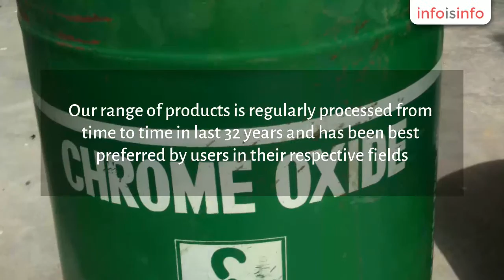Floor Polishing in Gurgaon - Chrome Star Chemical Works - InfoIsInfo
Chrome Star Chemical Works, Floor Polishing in Gurgaon.

Established in 1982, Chrome Star Chemical Works referred as CSCW is the most reckoned name in the industry as a manufacturer of Industrial Chemicals. With 32 years of huge experience, CSCW is capable of standing under extreme pressure. CSCW is the one of the oldest manufacturer and largest supplier of Cerium Oxide and Chromium Oxide of various grades in India with headquarters in Gurgaon, Haryana, India.We also deal in manufacturing of wide variety of High Speed Polishing Chemicals for Glass, Stone, Metal, Wooden and Polycarbonates. Our range of products is regularly processed from time to time in last 32 years and has been best preferred by users in their respective fields. Recently, CSCW has also started stone polishing services for residential and commercial.

CSCW is partnered with one of the most loyal distribution channels. This 2-3 tier distribution channel has ~ 200 distributors & direct dealers and more than 350 retailers across the major areas in the country. Our market is nearly in all corners of India. We have our clients mostly in Delhi, Rajasthan, Gujarat, Haryana, Punjab, U.P and West Bengal with headquarter at Gurgaon, Haryana. Within few years we have successfully developed our markets in M.P. Uttarakhand, Maharashtra, Goa, Andhra Pradesh, Tamil Nadu etc. We are looking forward to continue our products sales in more areas.

Internationally, Chrome Star Chemical Works is making its presence felt in 25 countries across the globe. Having an impressive growth record in the international market, we expand our export directly & also indirectly through export house.

CSCW is the one of the most valuable company in supplying of top quality products. Chrome Star Chemicals is highly focused to provide its customers with best quality products and has implemented rigorous quality system to assure this. We place strong emphasis on quality parameters suggested by our esteemed clientèle and work towards incorporating unchallenging quality into our products and processes.

Cerium Oxide

Cerium Oxide 99.9% Grade

Cerium Oxide 99.95% Grade

Cerium Oxide 99.99% Grade

Cerium Oxide Glass Melting Grade

Cerium Oxide Ceramic Grade

Cerium Oxide Polishing Grade (VN-100 & M-100)

Cerium Oxide Metallurgical Grade

Cerium Oxide Coating Grade

Cerium Compounds

Cerium Carbonate

Cerium Chloride

Cerium Fluoride

Cerium Nitrate

Cerium Zirconium Oxide

Chromium Oxide or Chrome Oxide (99-99.9%)

Chromium Oxide Ceramic Grade

Chromium Oxide Metallurgical Grade

Chromium Oxide Pigment Grade

Chromium Oxide Polishing Grade

Chromium Oxide Refractory Grade

Chromium Oxide Coating Grade
Chromium Oxide Laboratory Grade

Glass Polishing Compounds

Marble Polishing Compounds

Stone Polishing Compounds

Metal Polishing Compounds

Polycarbonate/Cr-39 Polishing Compounds

Stone Floor Polishing & Restoration Services

Marble Floor Mirror Polishing Services
Granite Floor Mirror Polishing Services

Kotastone Floor Mirror Polishing Services

Travertine Floor Mirror Polishing Services

Concrete Floor Mirror Polishing Services

Others